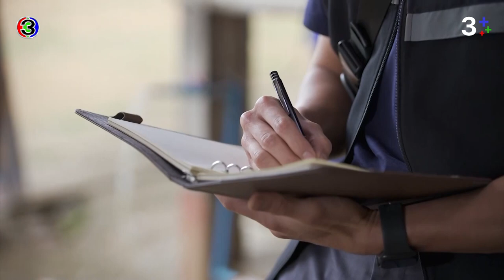“หมอระบาด” คืออะไร? มาทำความรู้จักไปพร้อมกัน | 3Plus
“หมอระบาด” คืออะไร? มาทำความรู้จักไปพร้อมกัน.